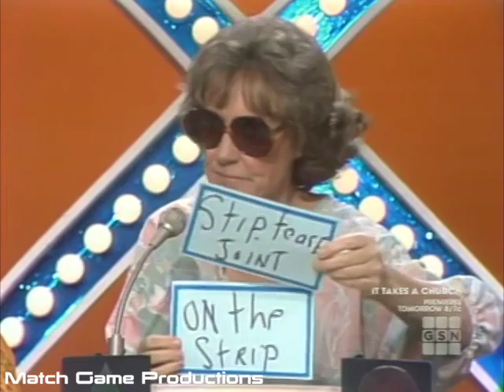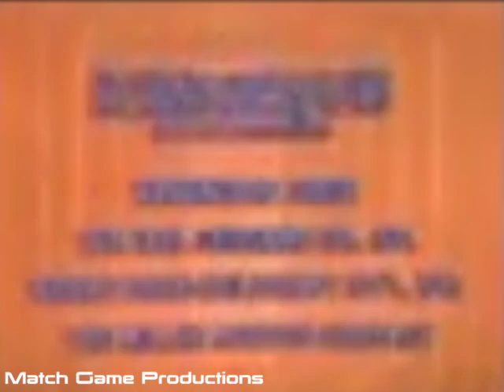Match Game 78 (Episode 1301) (Tab Hunter Tribute) (Stewart BLANK)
Tab Hunter, Brett Somers, Charles Nelson Reilly, Marilu Henner, Dick Martin, and Fannie Flagg